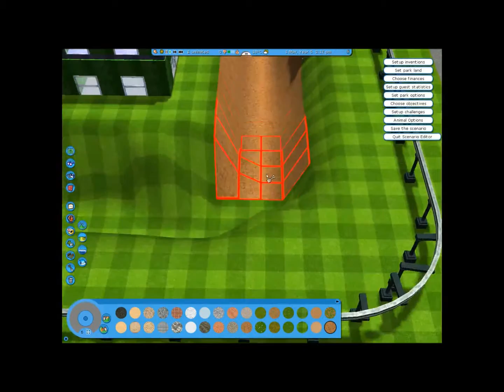Somerset Hills International Resort | #4 | Digging a Trench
Welcome to Somerset Hills International Resort, a brand new resort containing 3 of the world's best theme/amusement parks. On top of all of this, the 3 parks are built on 3 sides of a central courtyard, with a 4* hotel placed right in the centre. The 3 parks are as follows: North Courtyard - Global Ventures (theme park), West Courtyard - Wild Realms (safari park), South Courtyard - Ultimate Splashdown (water park). This is truly an ambitious, yet fantastic project, and I look forward to bringing you more updates as construction continues :)

This video shows the moat of the hotel being rebuilt (I was not happy with the old one at all!)